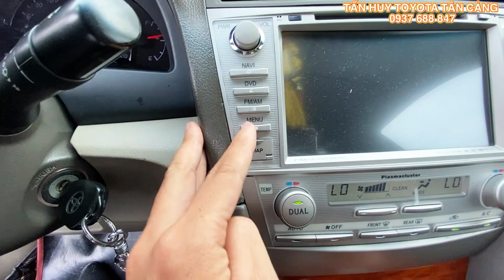Bán Xe Toyota Camry 2011 | Bảo dưỡng Hãng đầy đủ Toyota Tân Cảng | Xe cũ tphcm | xe cũ sài gòn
Cam kết:
1. Động cơ, hộp số chưa từng đại tu.
2. Không đâm đụng ảnh hưởng tới khung gầm kết cấu.
3. Không thuỷ kích.
4. Hồ sơ, pháp lý rỏ ràng.
5. Nguồn gốc xuất sứ rỏ ràng.